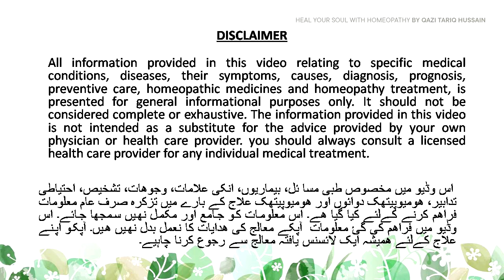Cervical Spondylosis Homeopathic Medicines / neck pain homeopathy treatment / neck arthritis